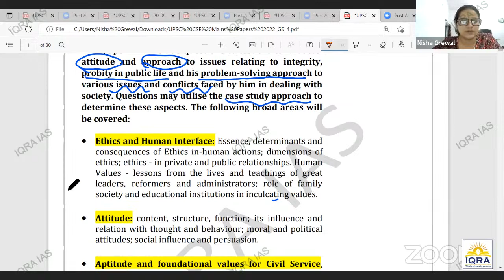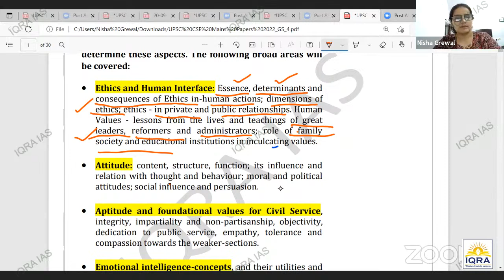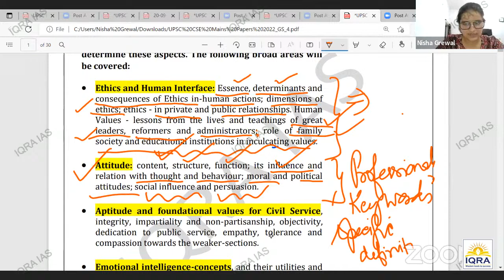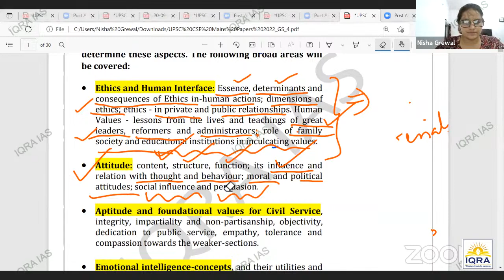Approach towards Ethics Paper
UPSC Mains 2022 Paper Discussions GS Paper 4 | Nisha Ma'am AIR 51